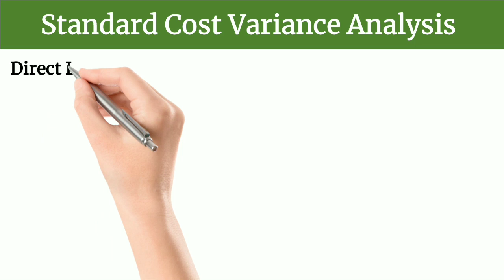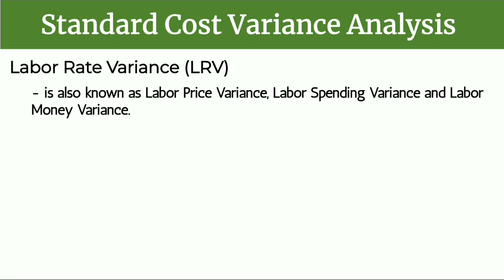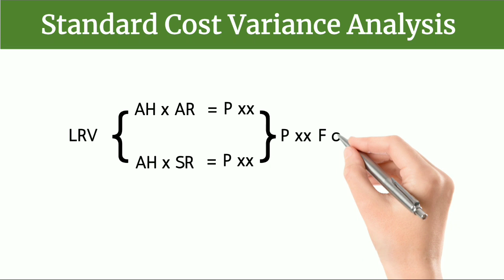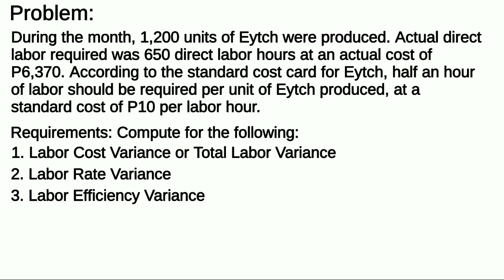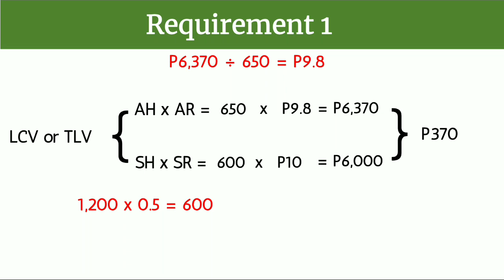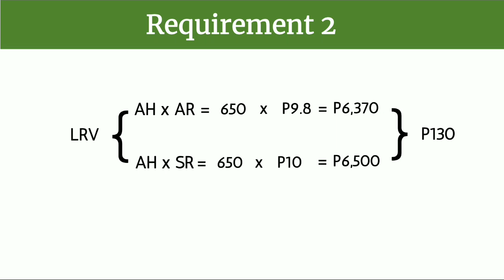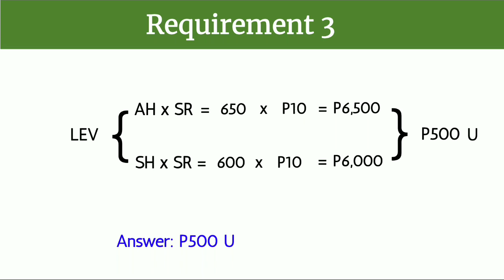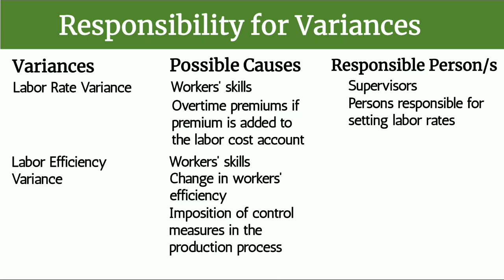Standard Costing and Variance Analysis (Direct Labor)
This is the second part of Standard Costing and Variance Analysis.